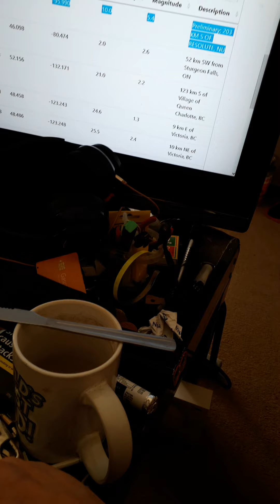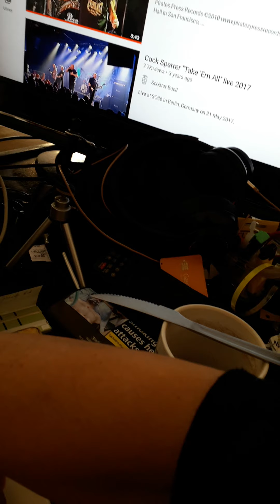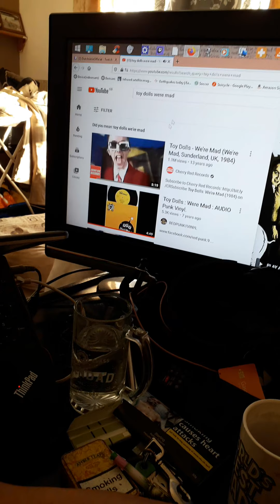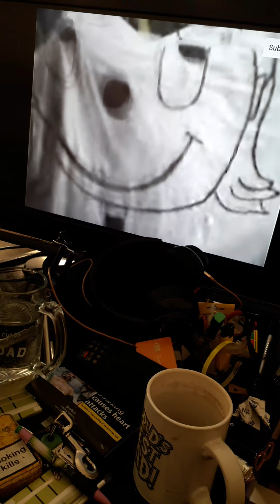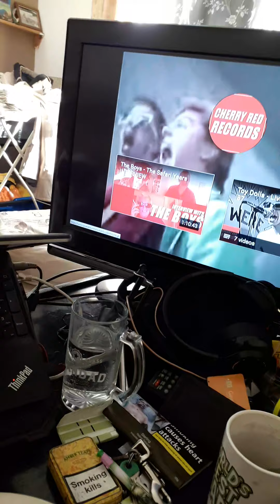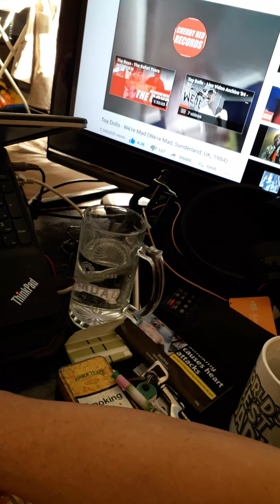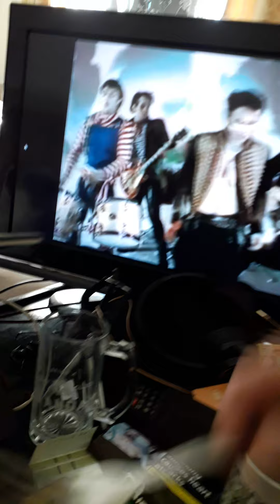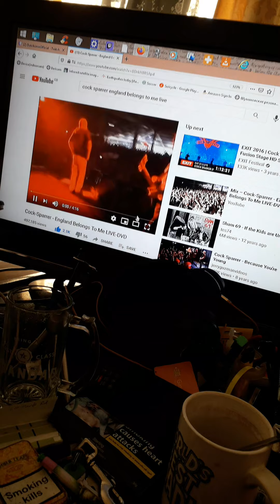full English both barrels 💥💥